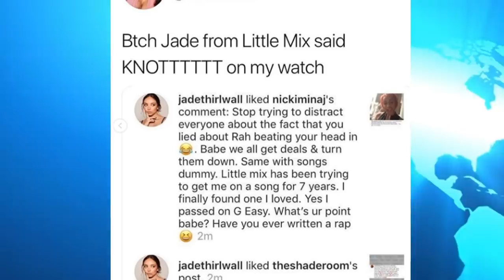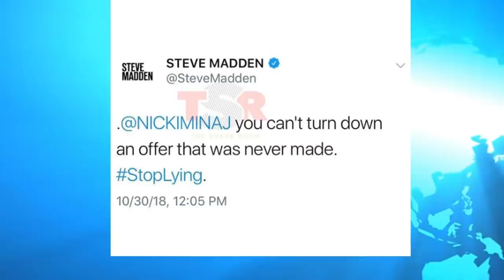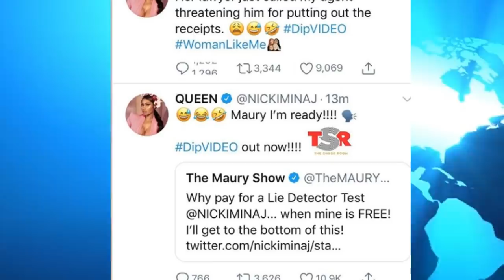Funk Flex DOUBLES DOWN Cardi B Not Writing Milli Vanilli, Lil Yachty Sides w\ Cardi B, Steve Madden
EXCLUSIVE Prime Discounted Monthly Offering